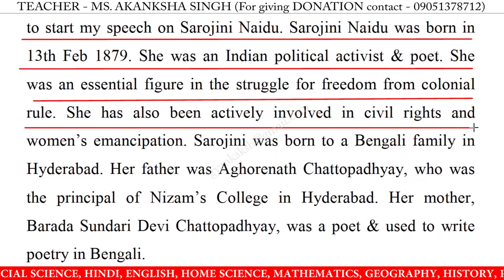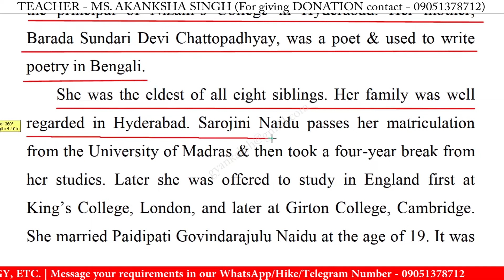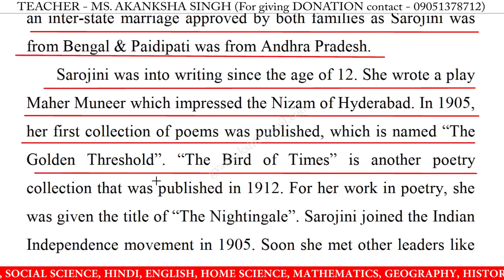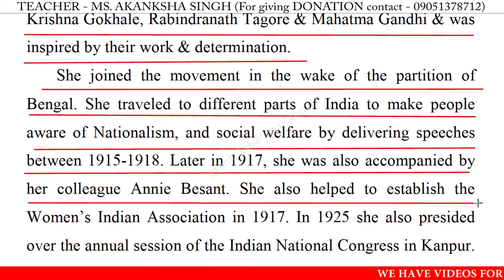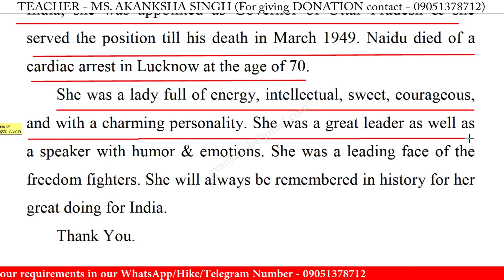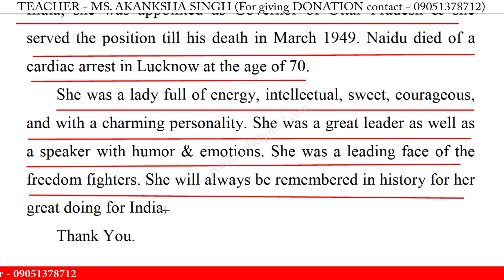Speech on sarojini naidu in english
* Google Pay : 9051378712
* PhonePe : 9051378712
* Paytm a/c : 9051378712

speech on sarojini naidu in english for school students,
speech on sarojini naidu in english for students 2022,